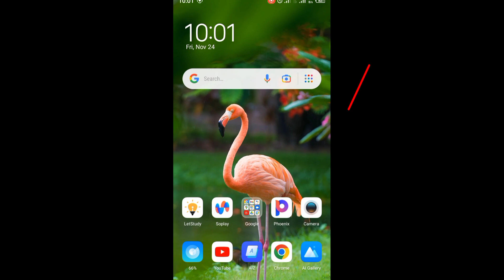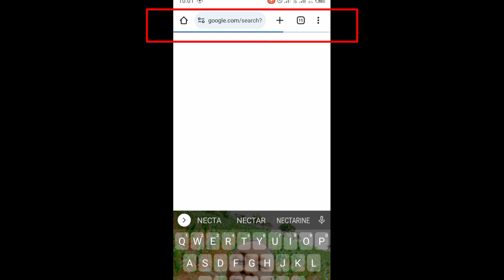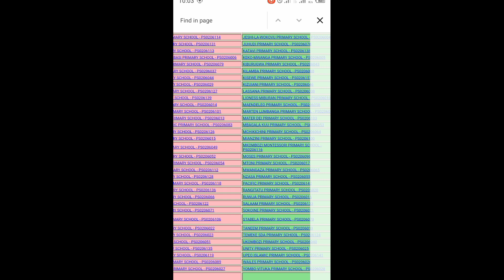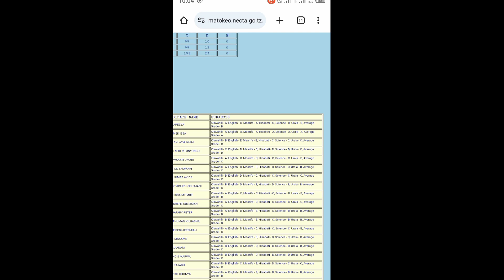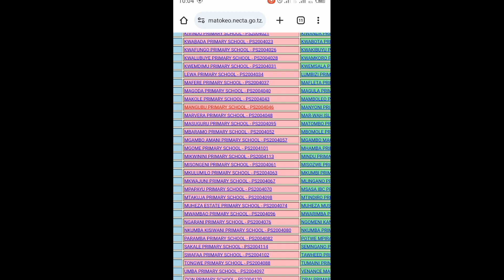JINSI YA KUTAZAMA MATOKEO YA DARASA LA SABA 2024/2025